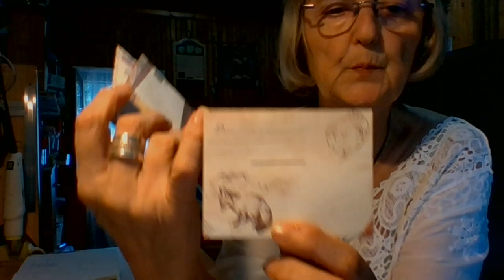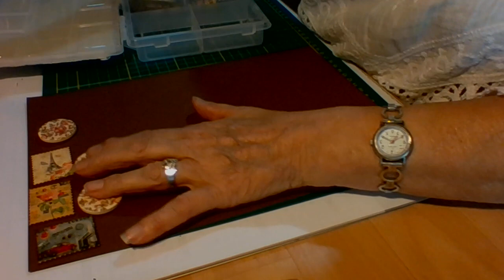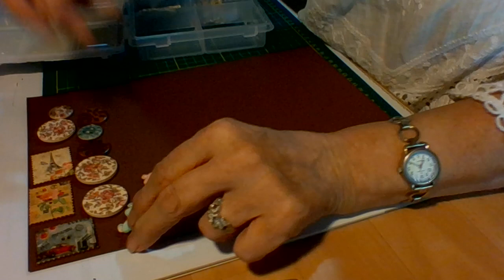courrier suite de la petite boîte de Claudine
comme promis la petite boîte que ma envoyé Claudine ( Clo Alboréo )
pour mon concours et tout son contenue  Merci  Claudine
j'ai lu ton petit mot sur les matières employé